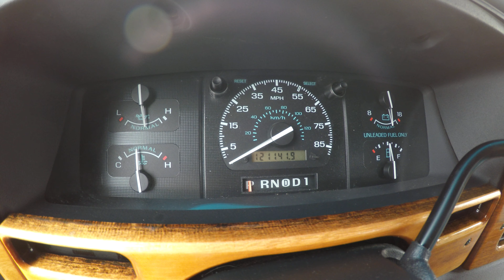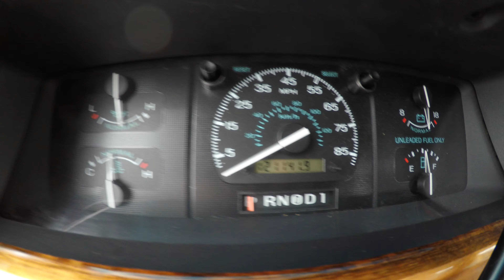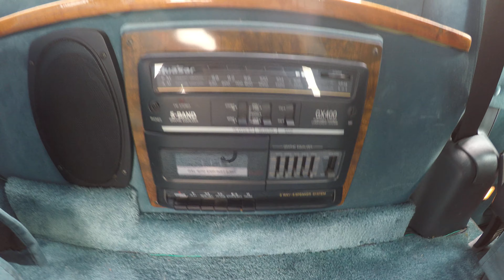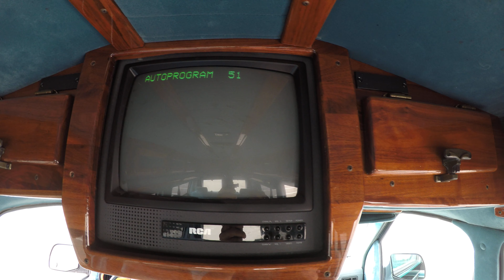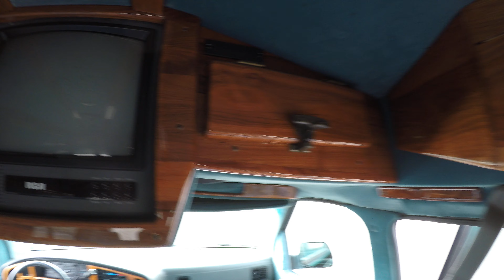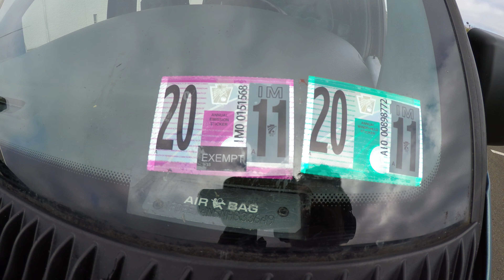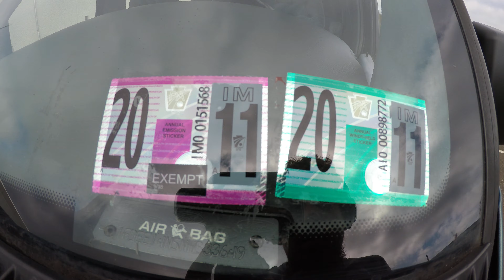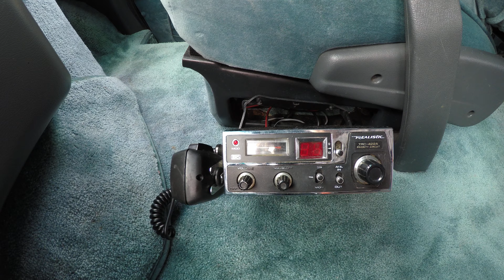1992 Ford E 150 Centaurus XL Luxury HighTop Conversion Van